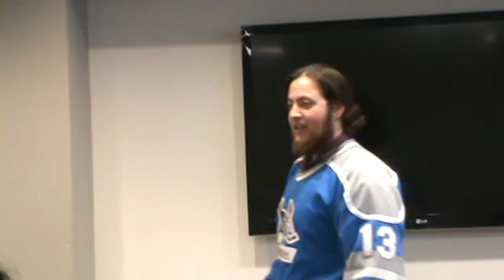04222015 Elliott Goltsman - Blades of Steel